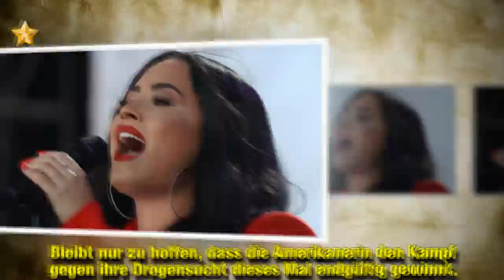Nach fataler Überdosis: Demi Lovato dankbar für ihr Leben!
Demi Lovatos (25) Gesundheitszustand entwickelt sich in eine erfreuliche Richtung! Vergangene Woche erreichte die Musikwelt die Schocknachricht: Die Sängerin wurde ins Krankenhaus eingeliefert – und ihr Leben hing nach einer Überdosis am seidenen Faden. Sechs Jahre lang hatte Demi der Verlockung angeblich widerstanden – bis sie vor Kurzem wieder rückfällig wurde. Allmählich scheint der einstige Disney-Star zu begreifen, wie ernst die Lage tatsächlich war!